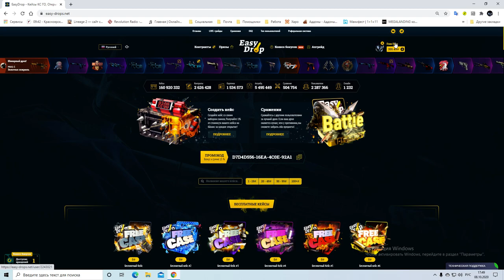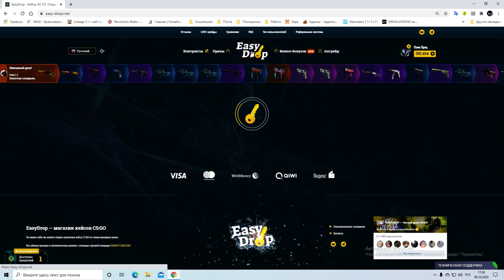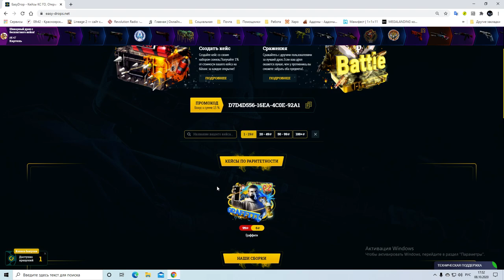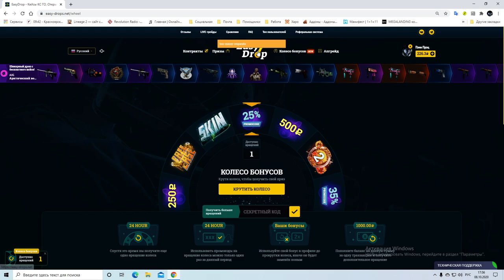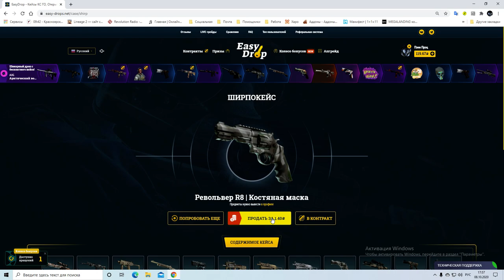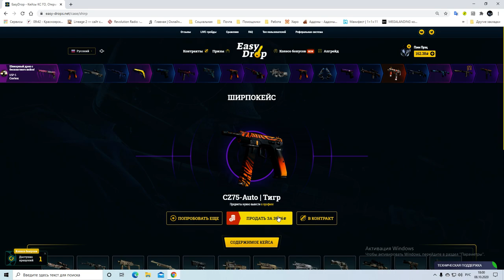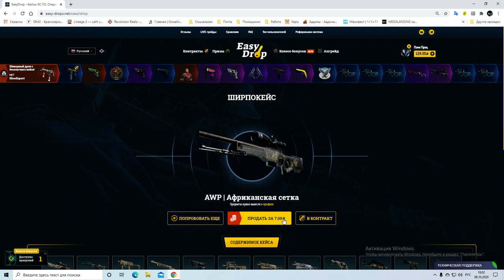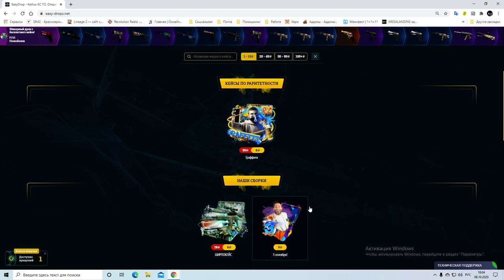Открываем ширпокейсы на EasyDrop День 19. Ножик? Ножик! Ножик... Близится розыгрыш, условия по видео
Из бесплатного кейса на Изидроп EasyDrop выпала Гроза за 370 рублей.
EasyDrop Что это вообще такое !!!

1 Быть подписанным на этот канал
3 И в комментариях под видео, написать, что ты выполнил все эти условия.

Кейсы на Изидроп EasyDrop, ширпо кейсы на Изидроп EasyDrop